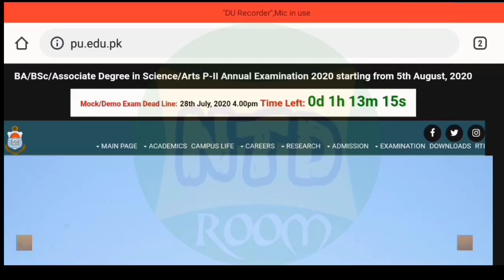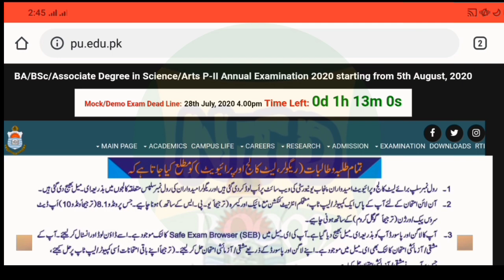How to Attempt Mock Exam Online BA BSC | Punjab University Exam 2020 | Demo Exam Online Date Extend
In this video I tell you Mock Exam (Demo Exam Online) date extend of ba bsc online exam punjab university. How to Attempt Demo Exam Online, How to attempt final exam online 2020. Complete Details

Punjab University Contract:
Ph#
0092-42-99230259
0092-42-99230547